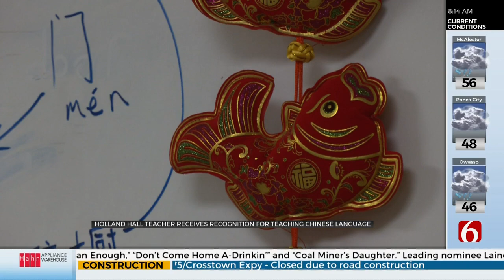Holland Hall Teacher Named Finalist For Chinese Language Teaching Award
A Holland Hall teacher has been named a finalist for an award honoring teachers who teach the Chinese language in the Midwest.